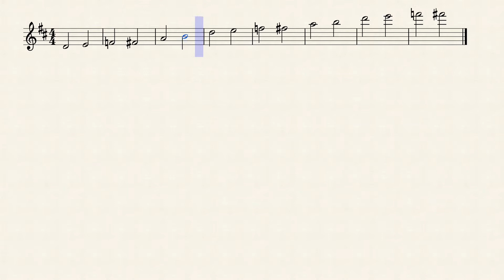C Major Blues Concert Scale on Bb Trumpet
Concert pitch